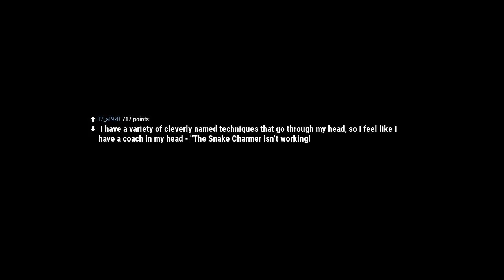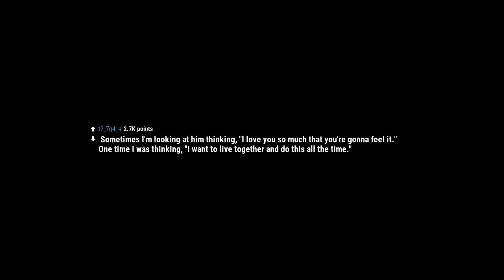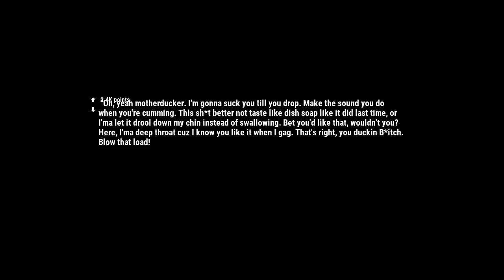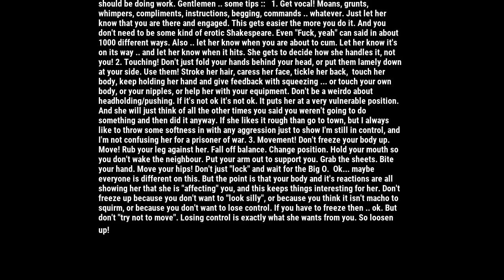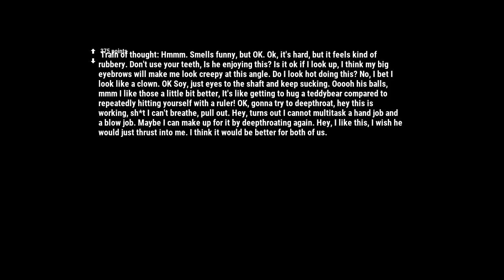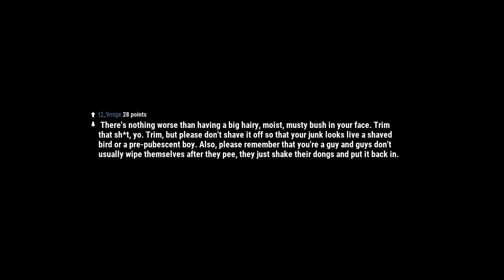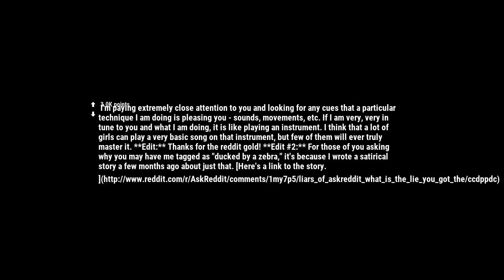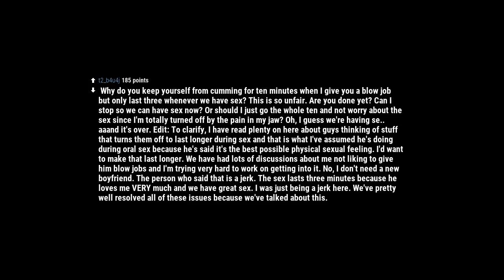r/AskReddit (Females of Reddit: What thoughts commonly go through your head while giving a blowjob?)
['#', '# r/r/AskReddit', '# /r/r/AskReddit', '# reddit r/AskReddit', '# reddit r/AskReddit posts', '# r/AskReddit posts', '# reddit posts', '# best of reddit', '# best of r/AskReddit', '# top r/AskReddit comments']